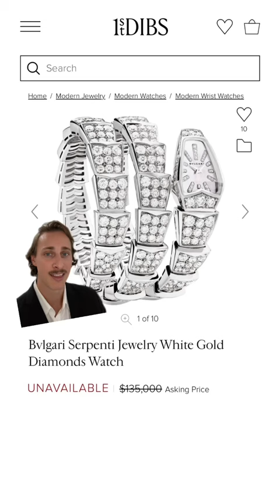Watches at the Golden Globes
These are some of the insane watches worn at the Golden Globe Awards. From Timothee Chalamet and his Cartier Crash to Bradley Cooper and his Louis Vuitton Tambour. Including watches by Rolex, Vacheron Constantin, Omega, Richard Mille, IWC, Jacob & Co and Bvlgari.